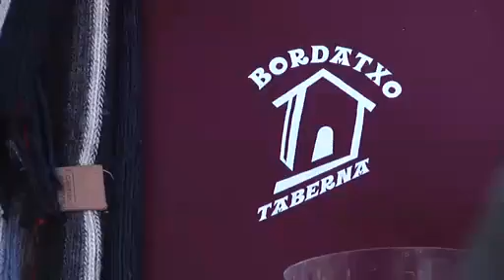Elizegi- Gure Txokoak - Paulino ( Bordatxo Taberna) Usurbil .